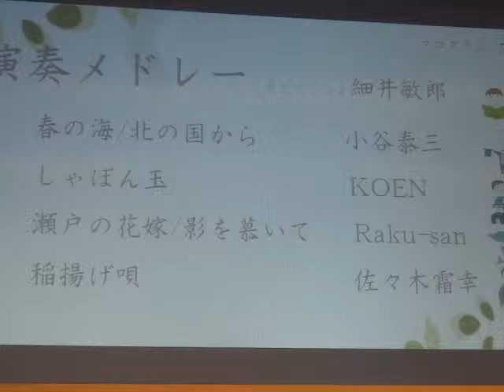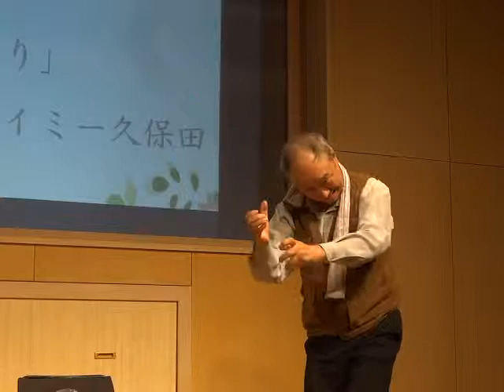9月7日、中目黒ＧＴプラザホールで催されたボランティアグループ「たのしいひととき」の舞台の様子」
つり。ドザエモンが釣られた。